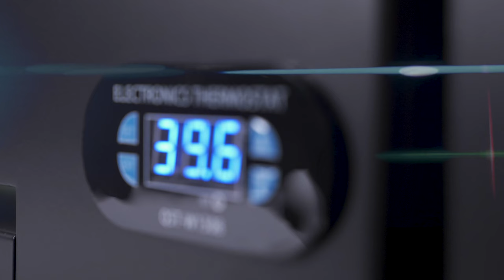Get Ready for the Revolution | DTF Printer Coming to You Now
Galaxy GS-DTF-A3 Printer

Particularly designed with small business shop owners, crafters, sports stores, gyms, and fashion studios in mind, the Galaxy GS-DTF-A3 Printer model is a highly versatile solution proven to be a game-changer for the personalized fabric industry. The printer can be easily used along with various different materials, including cotton and non-cotton in any color, jeans, and PU materials; What's more, it’s highly effective for many different fashion designs, including jackets, shopping bags, hoodies, t-shirts, you name it, anything. Furthermore, because of the unique nature of the print head, the printer is capable of working with an unlimited number of different color combinations, making it a practical model for any design.

Whether it be single or multiple color designs or full colored photographic designs. In short: this printer offers some of the best printing effects on the market. It gives exceptional quality results as if you were printing directly onto the garment or sublimation paper! This printer will take your business to that next level and best of all it comes with complete local support from professionals.

Add: Room 401, Building 7, Winlead Smart Park, No. 7 Changfa Middle Road, Bantian Street, Longgang District, Shenzhen, Guangdong, China.